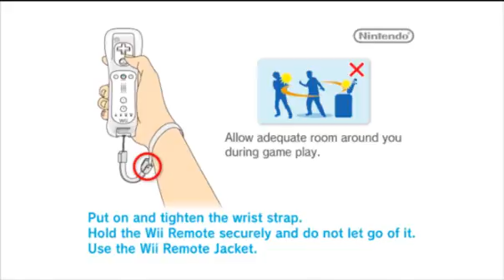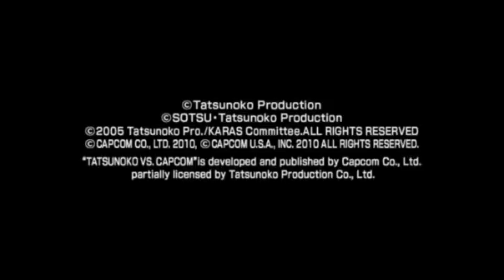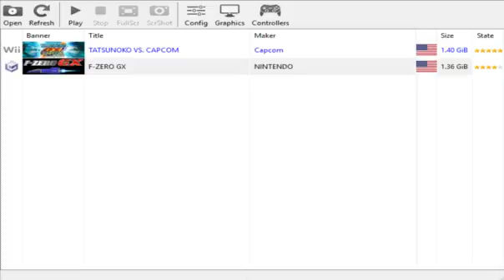Salty Arcade - Tatsunoko vs Capcom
Sonickick, Demifiend, and Guest Joeyjoejoejoejoe, Watson, and Honk join us for some Tatsunoko!

For once, this one is properly titled as Salty Arcade. Thanks Watson.